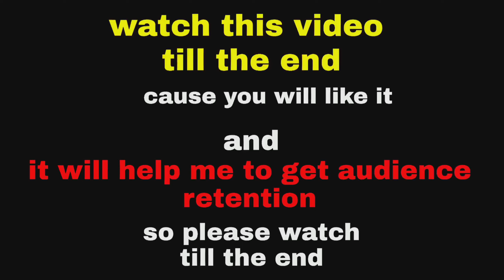Why Revenant Korean Drama is Must-Watch for K-Drama Fans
Revenant Korean drama explained in Hindi/Urdu 2023 ongoing Korean drama||New Korean drama to watch

revenant  Korean drama is supernatural mystery thriller it's amazing you need to watch

credit trailer clips
Disney
SBS TV